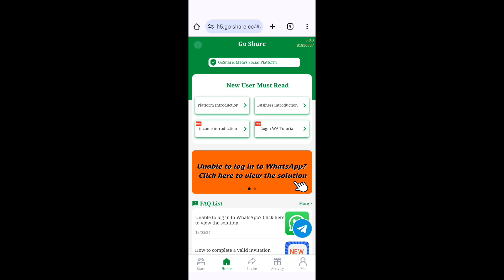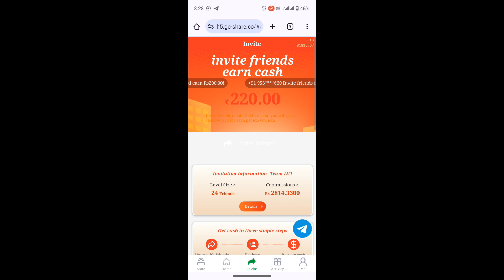Go Share Payment Proof | Go Share Withdrawal Proof | Go Share Withdrawal Problem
your Querie
go share,
go share app,
go share app ka baap,
go share ka baap,
go share app ka bap,
frgo share ka bap,
go share scan problem,
go share Instagram login,
go share scan problem today,
go share couldn't link device,
go share link device problem,
goshare withdrawal problem,
go share whatsapp earning app,
go share jaisa dusra website,
goshare Instagram earning,
go share app se paise kaise kamaye,
go share jaisa dusra app
go share website se Paise kaise kamaye,
go share whatsapp banned problem,
go share whatsapp earning real aur fake,
go share whatsapp earning app real ya fake,
go share whatsapp earning website,
go share whatsapp login kaise kare,
go share whatsapp login problem,
go share withdrawal problem,
whatsapp link device problem,

this account can no longer use whatsapp due to spam,
go share offline problem,
whatsapp band ho Gaya chalu Kaise kare,
go share offline ko online kaise kare,
whatsapp earning app,
go share problem,
go share ka bap,
go Share app real fake,
go Share real fake,
go Share earning app real fake,
go Share WhatsApp real fake,
go Share app fake,
go Share app scam,
go Share app fraud,
go share QR code scan problem,
go share QR code could not scan problem,
goShare WhatsApp earning app,
goShare WhatsApp earning,
WhatsApp online earning go Share,
go share whatsapp earning link device problem solution,
go share link device problem solution,
go Share earning tricks,
go Share unlimited tricks,
new earning apps,
earning app,
goShare WhatsApp se paise kaise kamaye,
go Share app update,
best earning app,
go Share refer tricks,
goShare withdraw payment proof,
go Share app paise kyu de rha Hain,